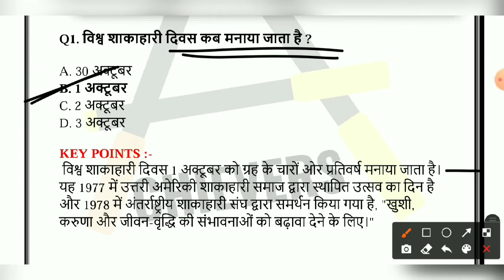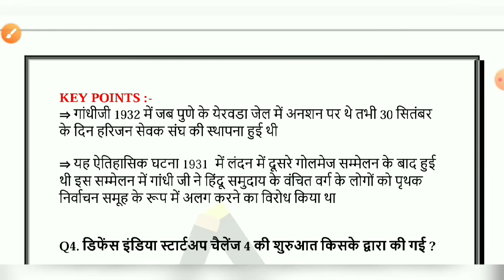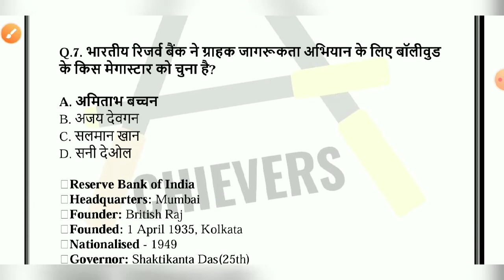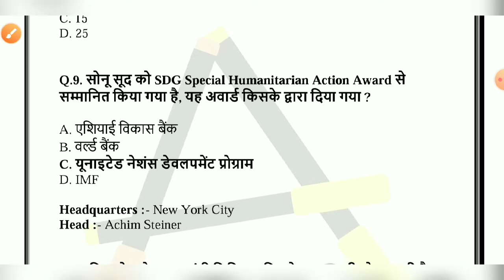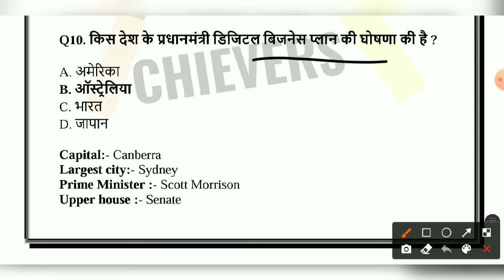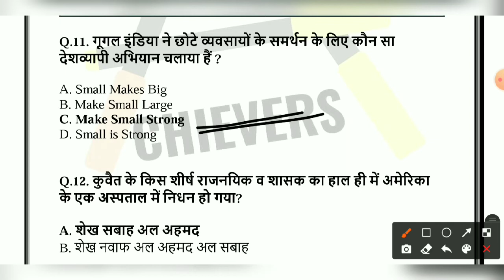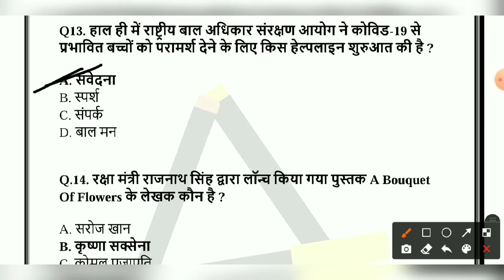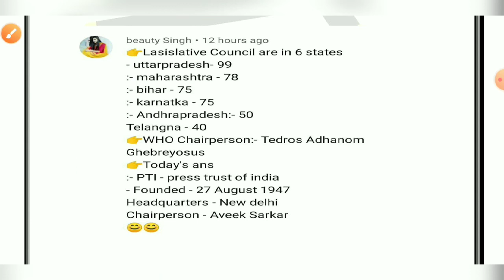01 October 2020|Current Affairs | Daily Current Affairs|Current Affairs in Hindi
01 October 2020 Current Affairs in Hindi

01 October 2020 Current Affairs